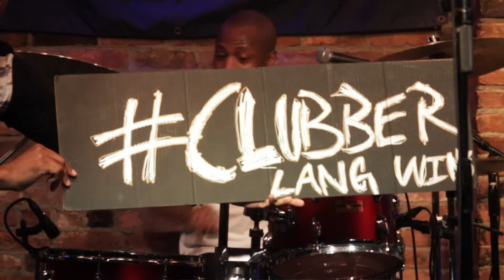Magic Live @ The Bitter End 5 20 15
clubber Lang wins original song magic inspired by the police